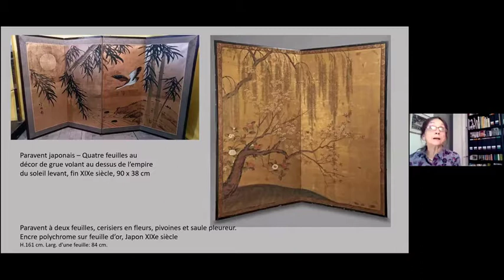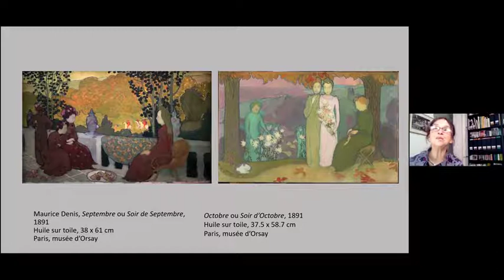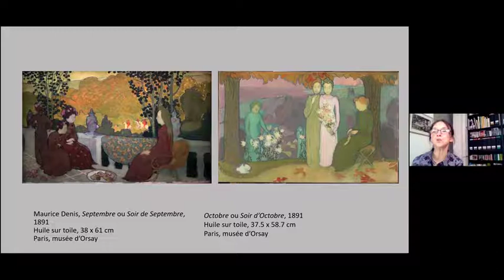Extrait de la conférence d'Isabelle CAHN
Les Nabis et le décor